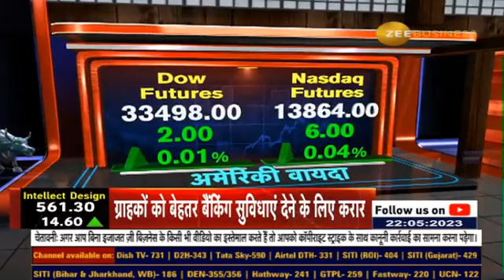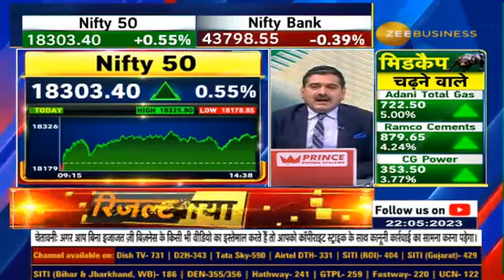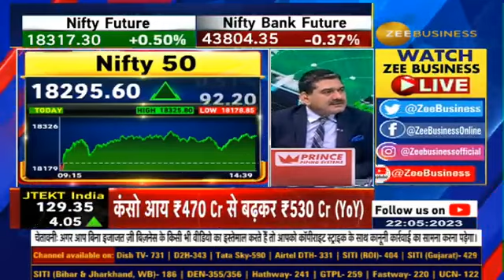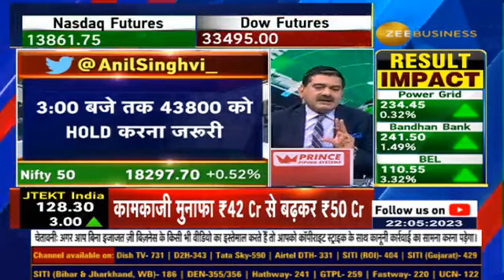Final Trade : Nifty & Bank Nifty Levels, Trading Range & Perfect Market Strategy By Anil Singhvi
3 बजे से पहले 18325 के पार टिकने पर फ्रेश खरीदारी करें
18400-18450 तक की तेजी आज और कल में संभव
नहीं तो 18265, 18215 के पास फ्रेश खरीदारी करें
बैंक निफ्टी में 44000 Make Or Break लेवल
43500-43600 की रेंज में खरीदारी करें
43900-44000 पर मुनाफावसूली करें